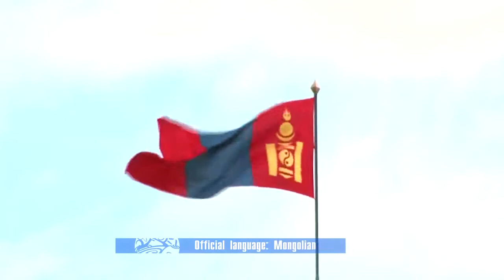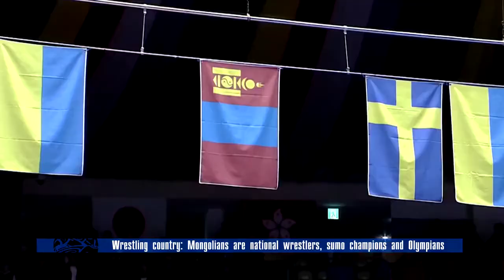About Mongolia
Location
Mongolia is a landlocked country in east-central Asia between Russia and China
Population
Population of Mongolia is 3 million by 2015.
95% of people are Khalkh Mongols, 4% are Kazakh and 1% is other nationalities.
Capital Ulaanbaatar
About 1,372,000 people lives in Ulaanbaatar and it is 45% of the Mongolian population.
National Flag
The flag of Mongolia consists of three equal bands, of alternating red, blue and red, with the soyombo national symbol centering the first red band in yellow.
Language
The official language of Mongolia is Mongolian. In the west of the country Kazakh and Tuvan, both Turkic languages, are also spoken. English is the most frequently spoken foreign language followed by Russian, Korean, and Chinese.
Money
1€=2282₮
1$=1970₮
By July 2016
Area
Mongolia is the 19th largest and the most sparsely populated independent country in the world, with a population of around 3 million people. Also, Mongolia is world's second-largest landlocked country after Kazakhstan.
Climate
Mongolia is known to the world as a country of “BLUE SKY”. It’s 1500 above the sea level and separated from the oceans, surrounded by high mountain chains that are blocking the wet winds, Mongolia has extreme mainland climate. The winter continues long with cold temperature and summer is hot and not so long. Summer continued from June through to September and the average temperature is +20C (+65F). Winter lasts from November to late April, and the average temperature is -20C (-13F).
Altitude
1500 meters
The lowest is 518m, an otherwise undistinguished spot in the Eastern Mongolian plain. The country has an average elevation of 1,580m.
Economy
Mining is the principal industrial activity in Mongolia, making up 30% of all Mongolian industry.
Wild Animals
Mongolia has 138 species of mammals, which belongs to 73 genera and 23 families, 8 orders. Mongolia has a number of large mammals, including gray wolves and Siberian ibex, as well as more endangered species such as the wild Bactrian camel, the snow leopard, the Gobi bear, the takhi (both wild and domestic types of horses) and the Asiatic wild ass (the largest numbers in the world are found in the Gobi desert).

Nomadic farm animals
-    Bactrian camel - 349,300
-    Goat  17,558,700
-    Sheep 23,209,600
-    Cattle 3,412,840
-    Horse 2,995,200
-    Yak  450,000
-    Reindeer 1,511
Sports and Olympic game
Mongolian athletes have won total 24 medals, all in Summer Olympics competitions, in freestyle wrestling, boxing, shooting, and judo. Mongolia won their first ever gold medal in the Judo, with Naidangiin Tüvshinbayar winning in the Men's half heavyweight.
Guinness Record
The largest Mongolian wrestling tournament involved 6,002 participants. It was organized by the Mongolian National Wrestling Federation and was held in Ulaanbaatar, Mongolia, between 17 and 25 September 2011. Wrestlers came from 21 different provinces and 325 sub-provinces, with some traveling as far as 1,700 km (1,050 miles) to attend the event.